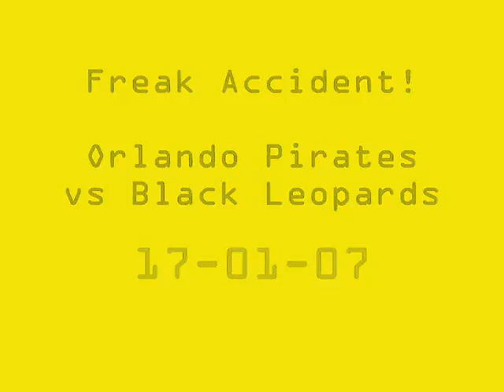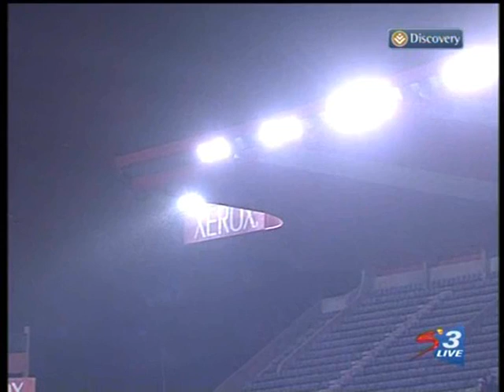Freak Accident at Football Match!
A sudden gust of wind pulls out the sign boards on the side of the field and blows them viciously across the pitch, hitting the linesman and a few players!